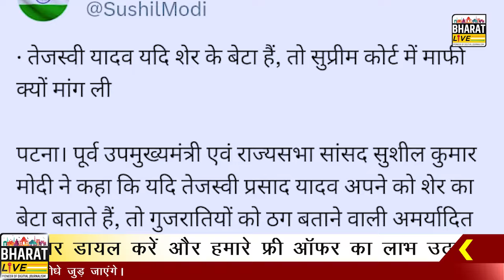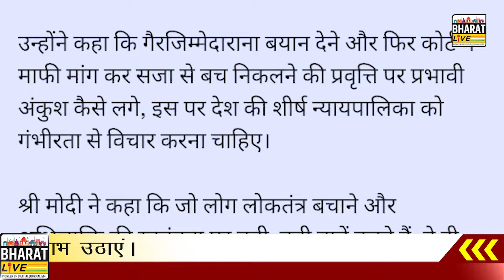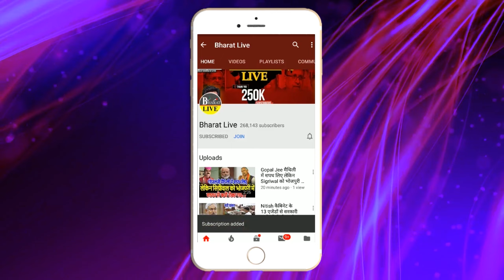खेल भंडोल ! उपमुख्यमंत्री नहीं बनाए जाने पर गुस्साये सुशील मोदी ने फ्लोर टेस्ट से पहले तेजस्वी से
खेल भंडोल
उपमुख्यमंत्री नहीं बनाए जाने पर गुस्साये सुशील मोदी ने